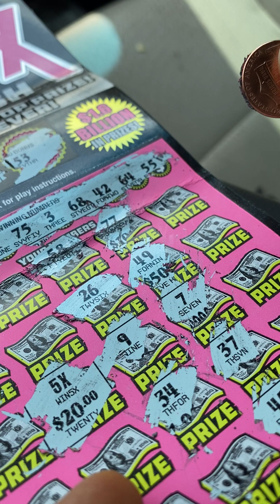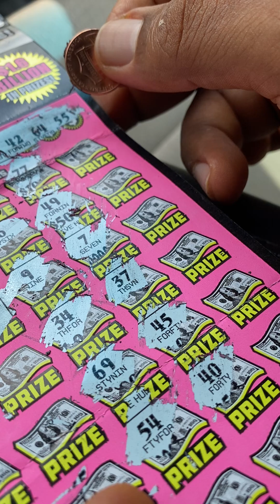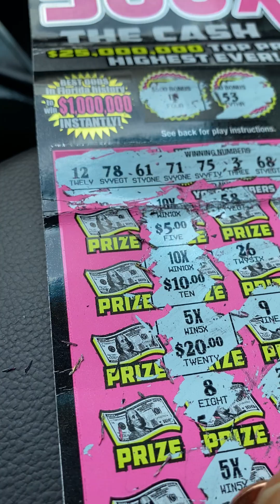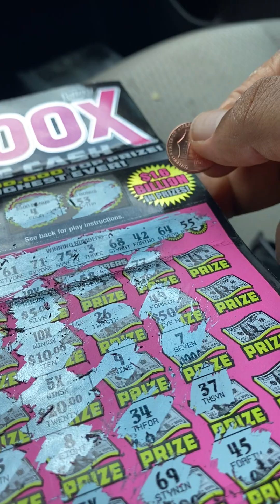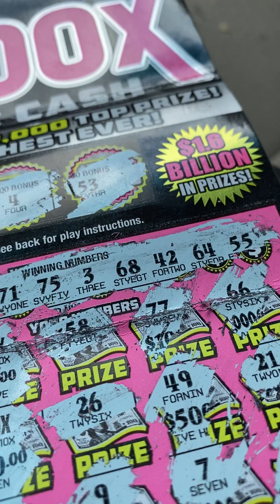LUCKY LOTTO TICKET .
WALK INTO STORE AND BOUGHT LUCKY LOTTO TICKET.@lloyd-xr8yx